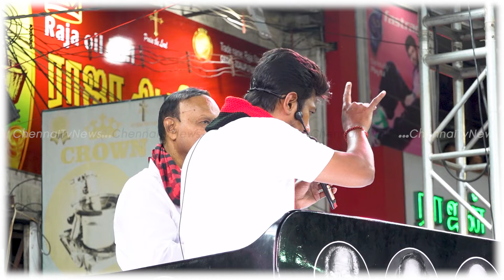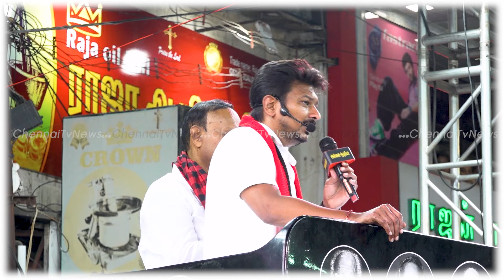இதான் திராவிட மாடல் 🔥🔥 Udhayanidhi Stalin Speech election 2024 Dmk campaign dmk latest tamil news